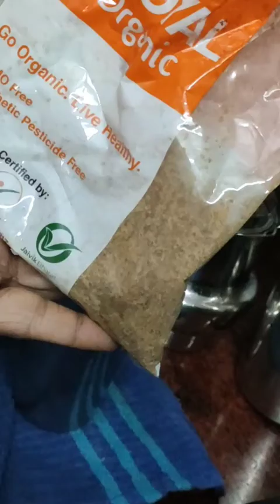Sweet potato pulusu [ bellem pulusu ]